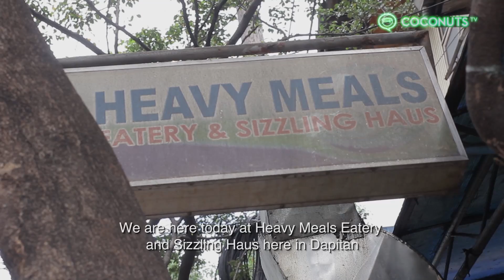Heavy Meals Eatery and Sizzling Haus | Carinderia Crawl E47 | Coconuts TV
Coconuts TV hangs out with a law student from Manila and discovers an eatery that serves good Filipino sausage (longganisa) and vegetables cooked in coconut milk.